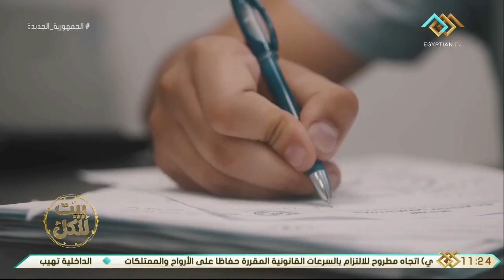بيت للكل | تقرير عن تاريخ مشاركة فلسطين في الأولمبياد